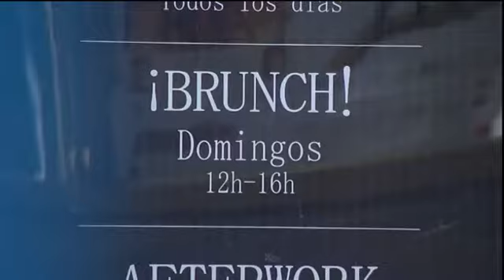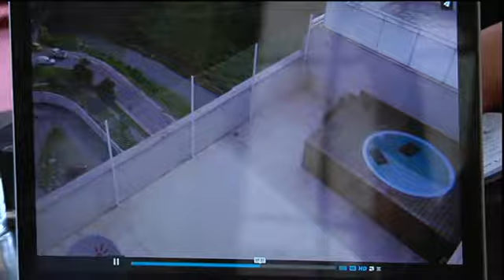Jorge Sequera: "Más de mil disparos han ido contra la población de las fabelas" - Las claves ETH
El sociólogo Jorge Sequera investiga el fenómeno de la 'Gentrificación', es decir, cómo la población original de un barrio deteriorado es progresivamente desplazada por otra de mayor nivel adquisitivo, lo cual provoca la renovación social de la zona. "Con la excusa de expulsar a los narcos, más de mil disparos han ido contra la población de las fabelas". Esto implica que clases medias, tanto brasileñas como europeas o americanas, se atrevan a vivir en este tipo de barriadas, ya que ven que la población se está renovando.